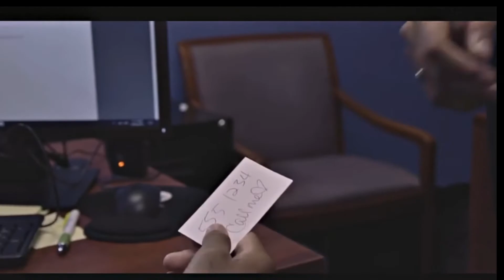“TEMPTED BUT NOT STOPPING THE FIGHT”